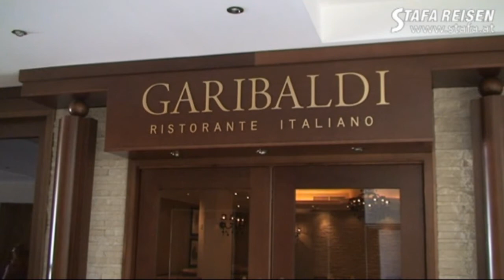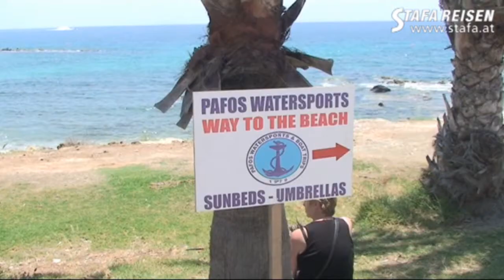STAFA REISEN Hotelvideo: Alexander the Great, Zypern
Hotel Alexander the Great, Paphos, Zypern - ein Reisevideo von STAFA REISEN - AllesReise.com. finden Sie mit über 1000 selbst gedrehten Filmen die größte Hotel-Videosammlung im deutschsprachigen Raum!

Dieses Hotel wurde von Thomas Wagner am 11. Juni 2009 besucht und gefilmt. Alle Infos, Videos, Fotos und Reiseangebote zu diesem Hotel finden Sie